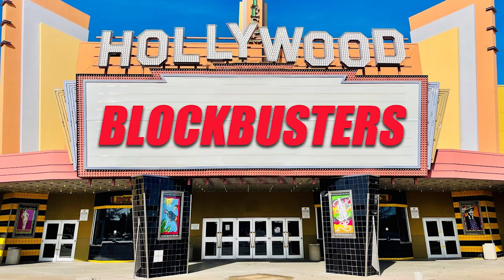Hollywood Blockbusters: Best of 1994 (07/17/24)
Joe Hollywood is joined by Imaginos Pete, Andrew Walker, George Johnson and film critic Robert Butler to talk about their favorite movies of 1994.